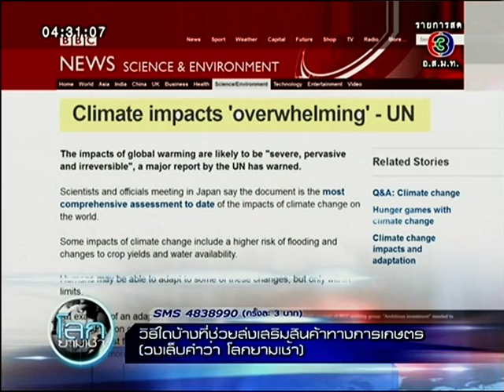โลกไข้ขึ้น